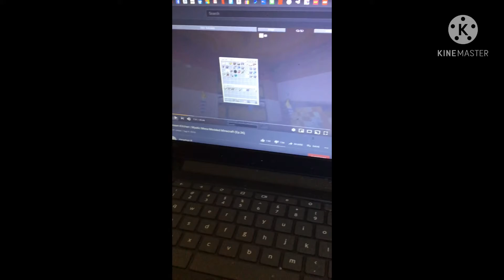It's not going to- ...... what?!?